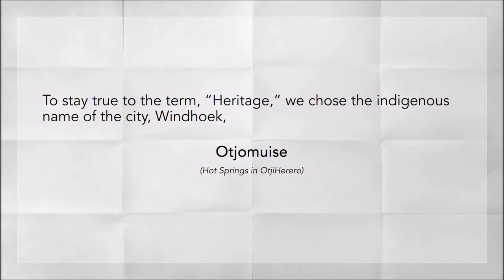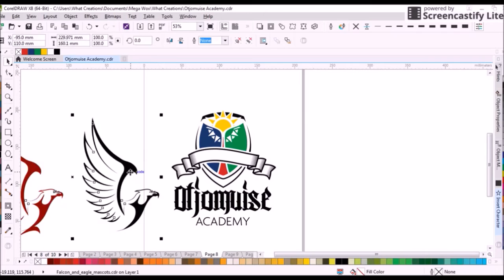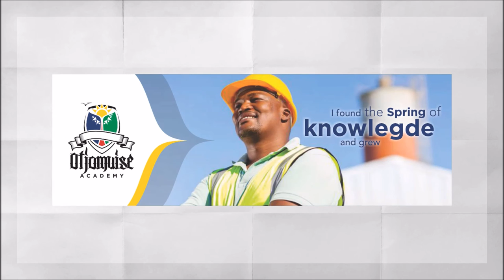A National Coat of Arms as a logo!!! WHAT!?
I took on the task to re-brand an upcoming Namibian  College name and logo and turned it into a full brand.

Credits:
Design by Emkay Bhebhe
Music ​300 Violin Orchestra - Jorge Quintero